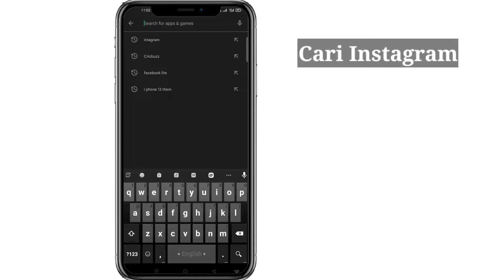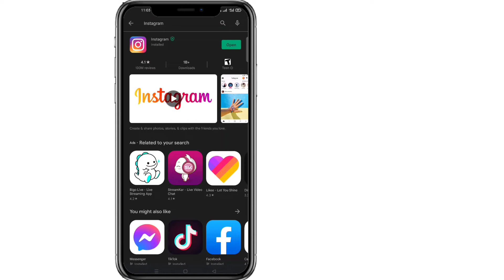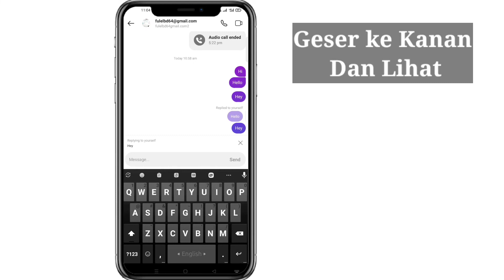Opsi Balasan Instagram Tidak Ditampilkan || Cara Membalas Pesan Instagram 2022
video ini, Cara Membalas Pesan Tertentu Di Instagram |  pesan instagram swipe balasan |  Pembaruan Insta Mini |

  Opsi balasan Instagram tidak muncul |  Opsi balasan Insta tidak ditampilkan |  Balasan cepat Instagram tidak berfungsi

Selamat datang di saluran saya "Solusi mudah26" saluran ini terkait dengan teknologi.  Semua topik ponsel Android dibahas di saluran saya dan pengetahuan umum tentang semua aplikasi Android sangat mudah.  Setiap masalah aplikasi android dan android teratasi.  Fungsi dari setiap aplikasi Android disajikan kepada publik.  Orang-orang umum dapat belajar sesuatu tentang ini.  Setiap hari video baru diunggah ke saluran saya.

  Pencarian terkait-
  bug instagram
  bug instagram dilaporkan
  opsi balasan instagram tidak muncul
  pesan balasan instagram
  pembaruan pesan balasan instagram
  instagram membalas pesan tertentu
  tidak bekerja
  balasan pesan instagram tidak update
  Bekerja
  pesan balasan instagram tamil
  fitur balasan instagram
  fitur balas pesan instagram
  Masalah balasan Qinstagram

  opsi balasan insta tidak muncul
  Opsi Qreply di instagram tidak berfungsi
  instagram tidak ada opsi balasan

  Memakai ️
  Penafian :-